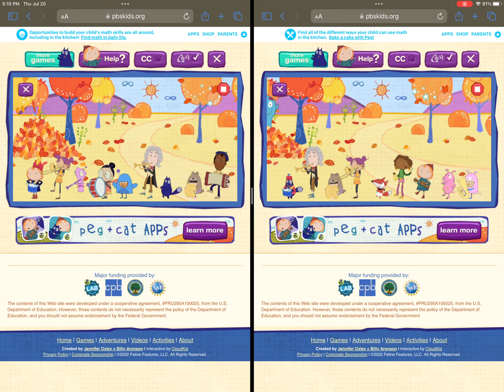July 20, 2023